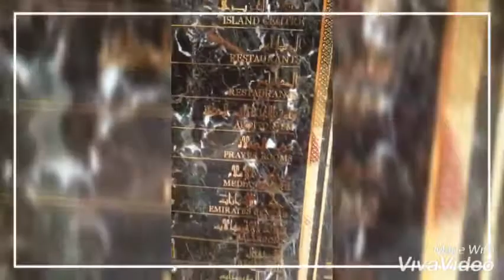Trip To Emirates Palace, Abu Dhabi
Weekend long Drive, Trip To Emirates Palace, Abu Dhabi, Amazing❤️